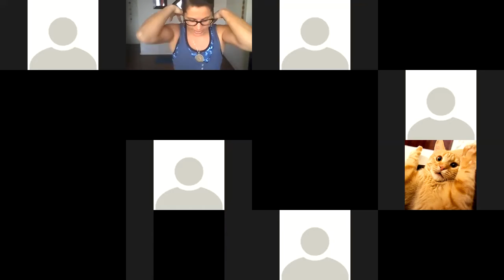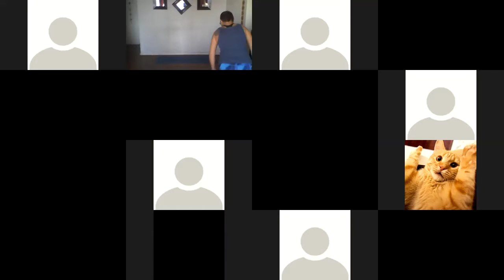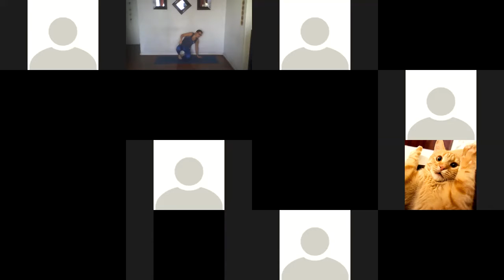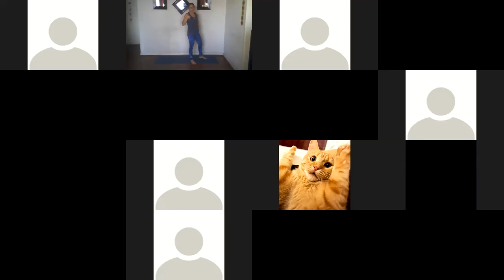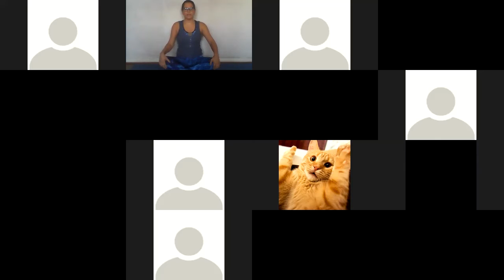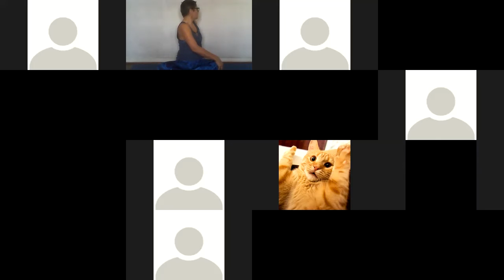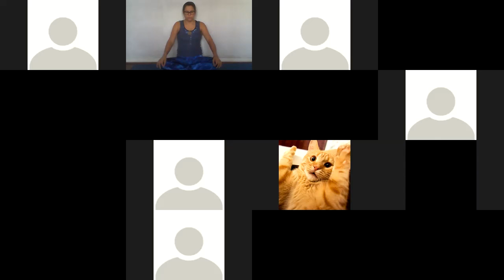Clase de Yoga - II° a IV° Medio - Prof. Tamara Canales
Clase realizada el Día Jueves 04 de Junio a través de la plataforma ZOOM.